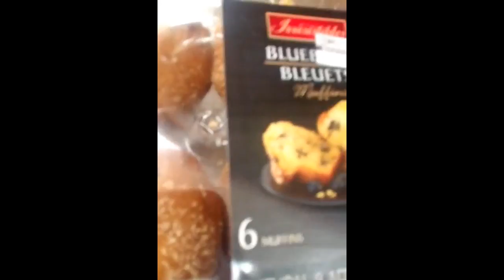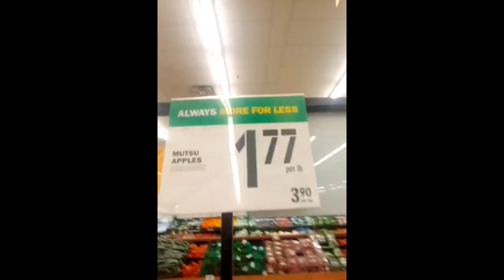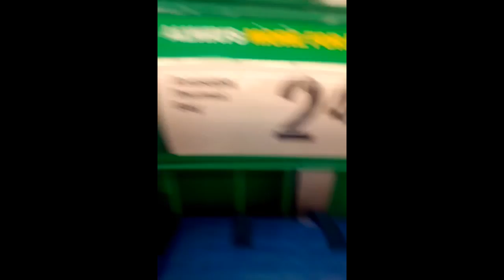Blog (food basic)